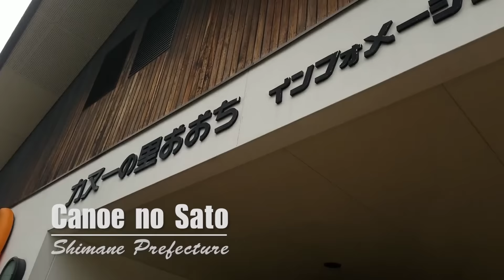Exploring Shimane With Kim Dao & Moe Style